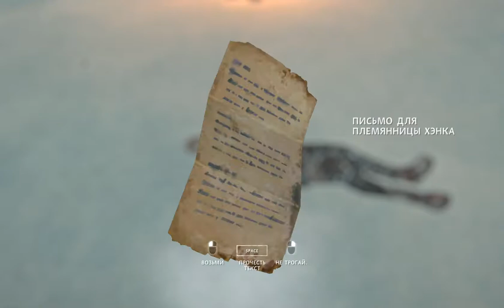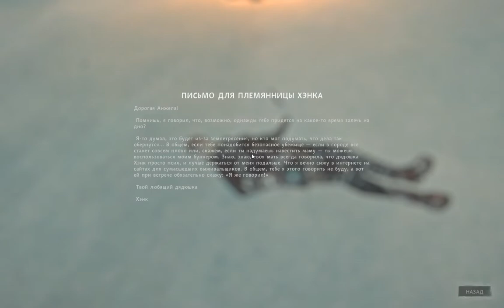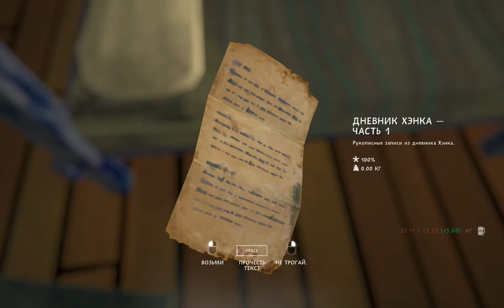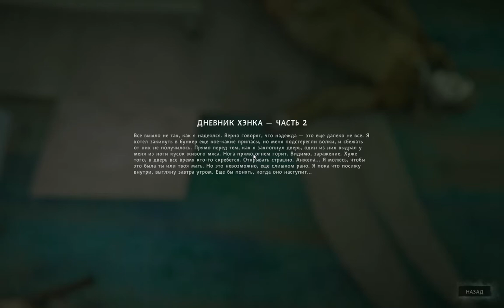Long Dark Redux. Квест "Бункер Хэнка"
Берем задание и ищем бункер сумасшедшего выживальщика Хэнка.